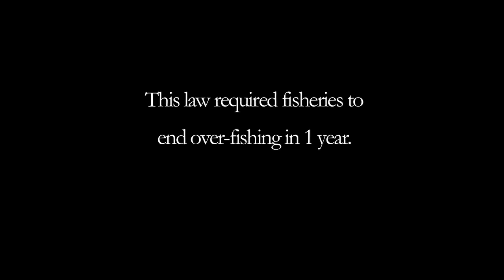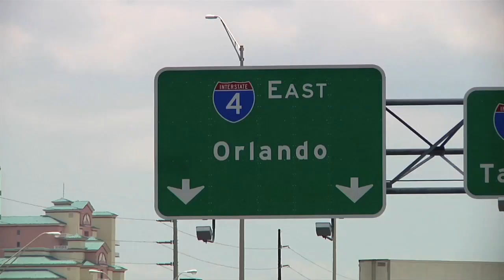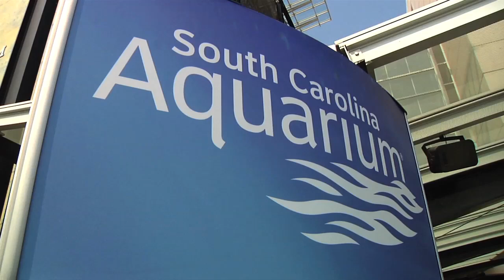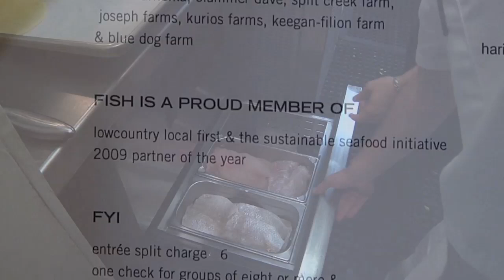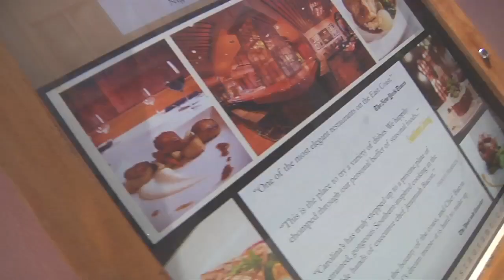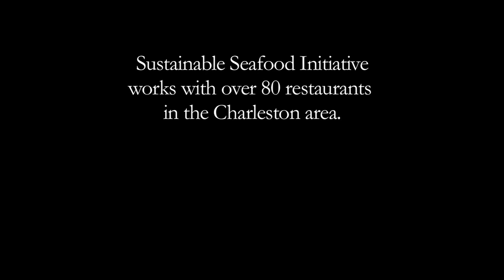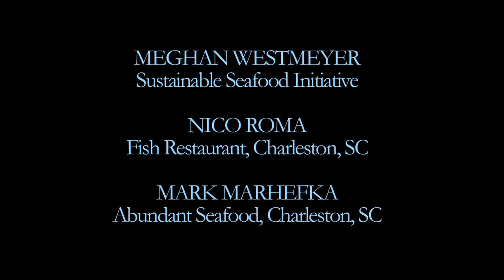Documentary: sustaining the snapper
Contention surges among fishermen and scientists as a controversial fishing ban threatens to close thousands of square miles of the South-Atlantic. Is closing a vast area of the ocean enough to save the dwindling population of Red Snapper? If so, what price will the fishermen pay, who depend on the sea to provide for the families. Sustaining the Snapper is an exciting glimpse behind the politics of the seafood industry, demonstrating how one fish can change everything!